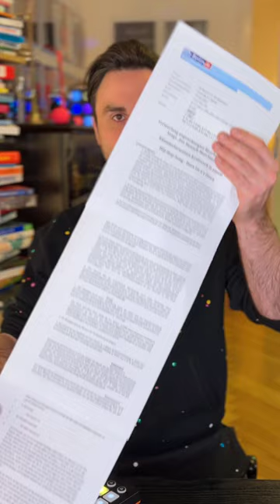Shirin David vs. Kraftwerk // Dr. Pop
Dr. Pop live auf Tour: Hitverdächtig - Die Musik-Comedy-Stand-up-Show